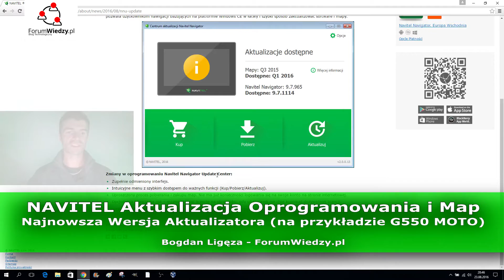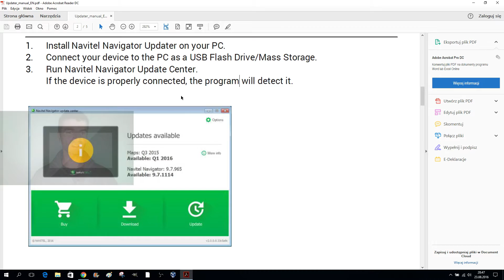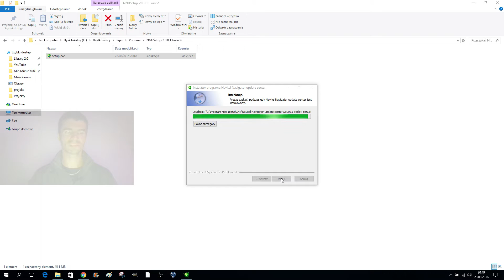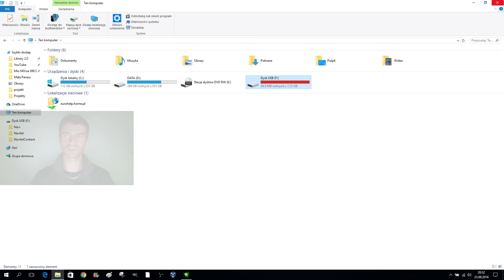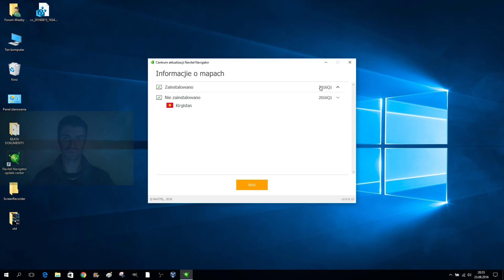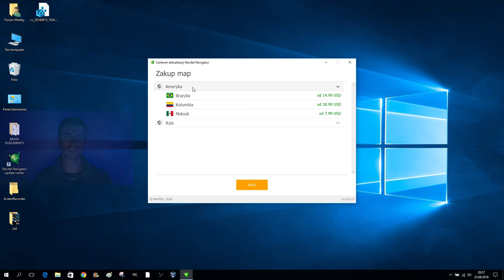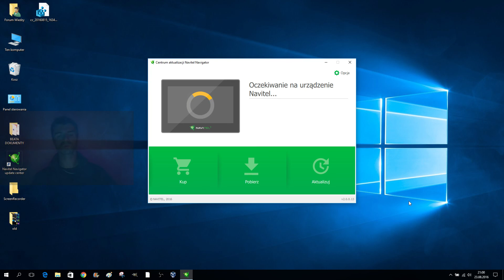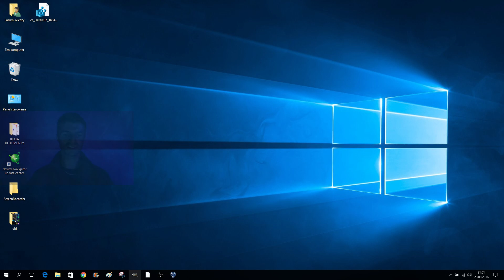NAVITEL Aktualizacja Map i Oprogramowania PORADNIK | ForumWiedzy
Na przykładzie nawigacji NAVITEL G550 MOTO pokazuję aktualizację oprogramowania do najnowszej wersji w urządzeniu, w najnowszej wersji aktualizatora. Aktualizacji map nie było, ale aktualizacja sprowadza się jedynie do naciśnięcia przycisku DALEJ :)

Polecam Wam wszystkim zaktualizować oprogramowanie w swoich nawigacjach NAVITEL przez komputer, raz dwa i gotowe :), to samo jeśli chodzi o mapy.

W przypadku pytań, pytajcie w komentarzu.

👊 Pozdrawiam